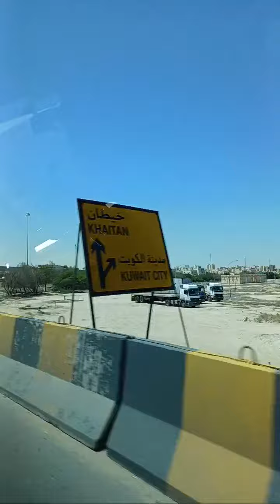Highlight 0:00 – 1:29 from RoadTrip to School